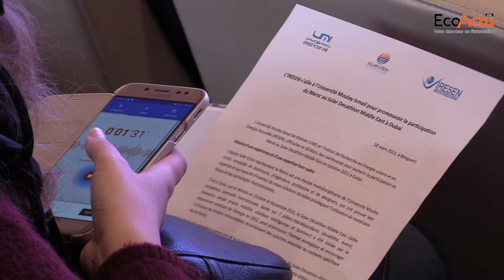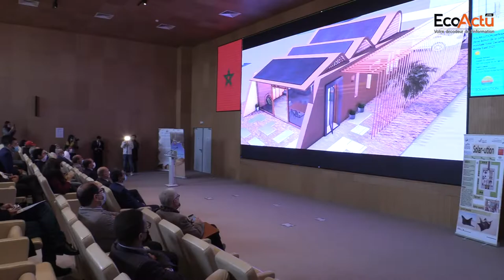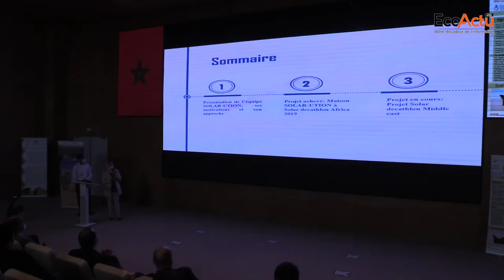L'IRESEN et l'UMI s'allient pour soutenir l'équipe marocaine au Solar Decathlon Middle East